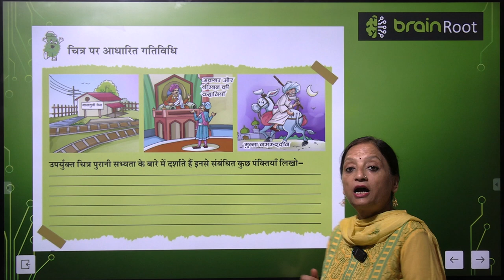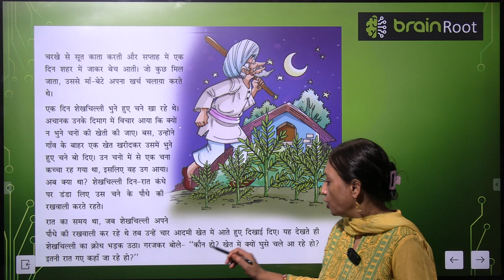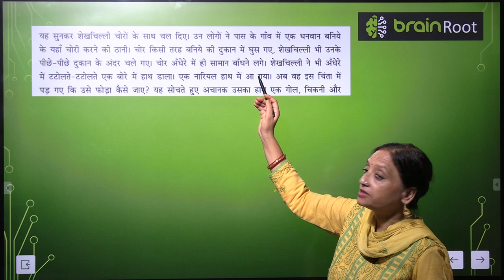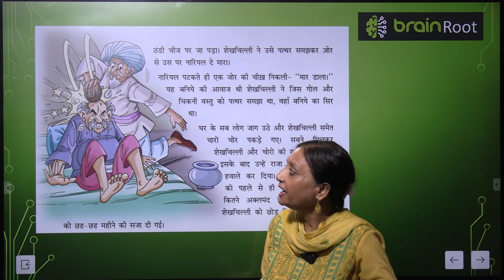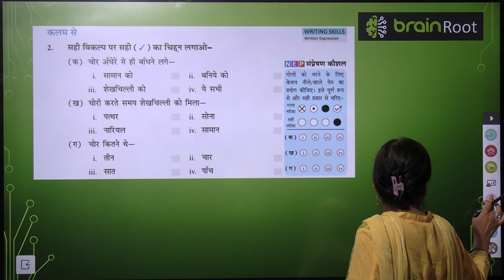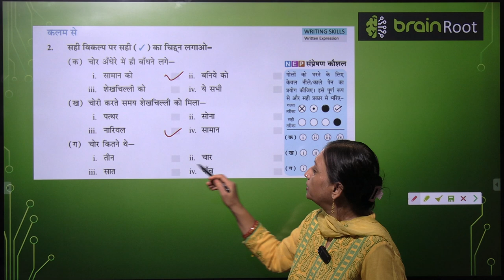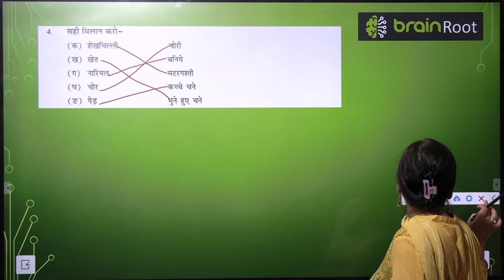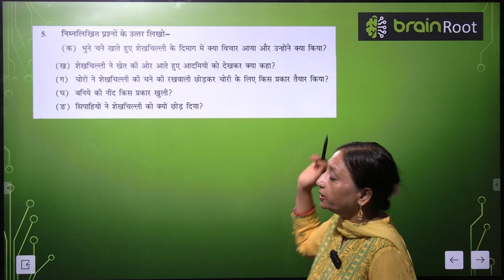BRAIN ROOTS TARANG CLASS 4 CHAPTER 4 SHEKHACHILLEE KEE KARAAMAAT